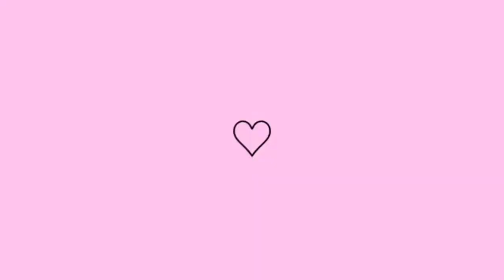VLOG l COMECAMOS A TRANSFORMAÇAO NO NOSSO QUARTO l MUITA BAGUNÇA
Oii meus amores, tudo bem com vocês? Me chamo Luiza ,mas pode me chamar de Luh. Tenho 25 anos. Moro no sitio. Sou casada a seis anos com o Lucas o amor da minha vida  e pela honra e gloria de Deus somos papais de uma princesa, o nosso milagre a nossa filha tão sonhada e desejada  princesa Alicia e agora  nosso Bernardo.

Bairro:  Centro
Ponto de referência: Casa atras da farmacia mais vale
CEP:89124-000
N:33